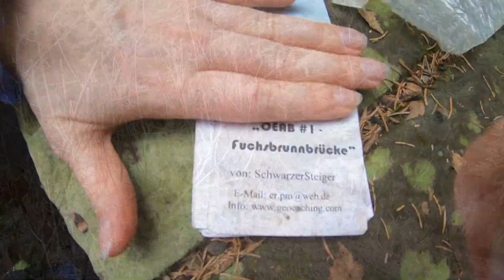Geocaching #1 Lost Place - Die alte Brücke im Wald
Heute war ich mal allein auf Tour um einige Caches zu machen.

Folgt uns doch auf Instagram